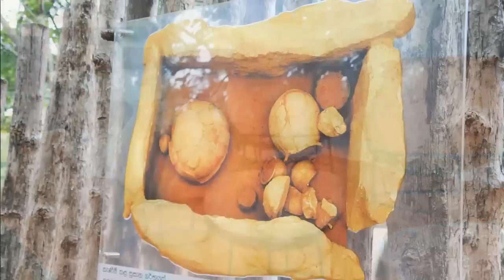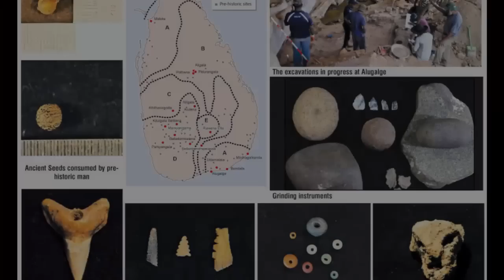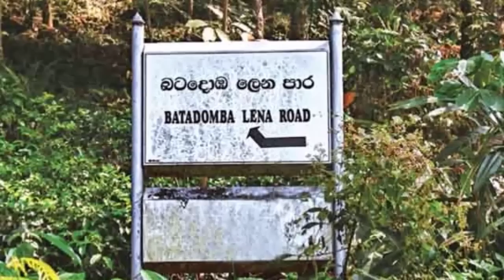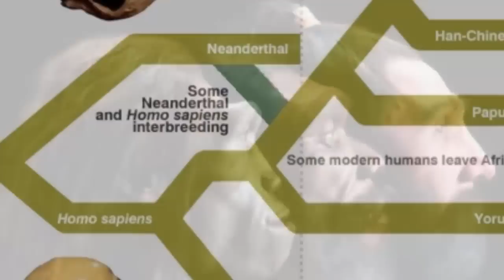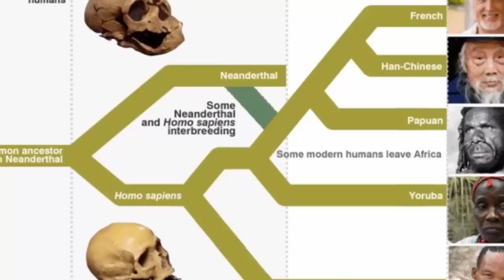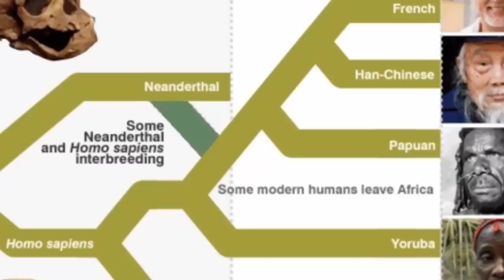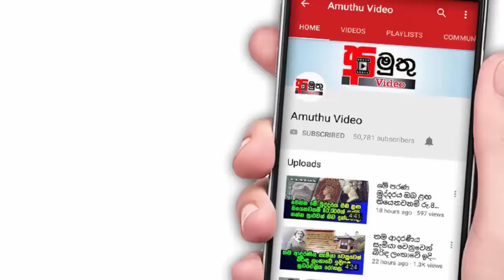බලංගොඩ මානව ඇටසැකිල්ල හා මානව ඇටසැකිලි සංසන්දනය කල පර්යේෂකයන් විමතියට පත්වේ.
ශ්‍රී ලාංකිනයන්ගේ සැබෑ ඉතිහාසය වසන් කරමින් පවතින යුගයක අපගේ සැබෑ ශිෂ්ඨාචාරය ගැන තොරතුරු හෙළිවන ප්‍රාග් ඓතිහාසික යුගයේ වසර 500000 ත් 600ත් අතර ලංකාවේ මුතුන් මිත්තන් ගැනයි මේ.